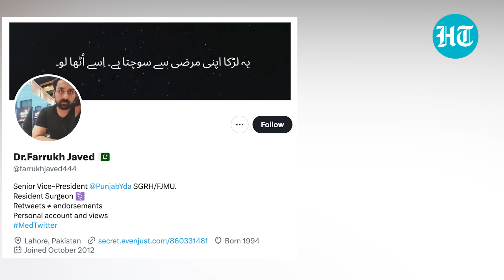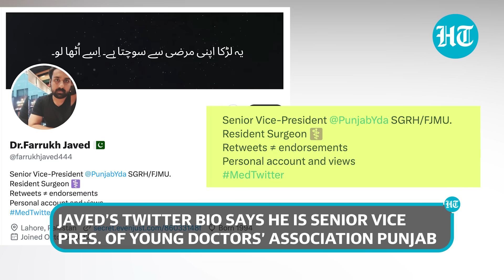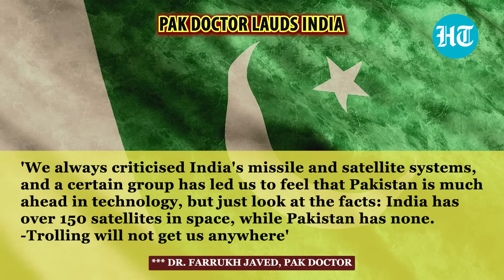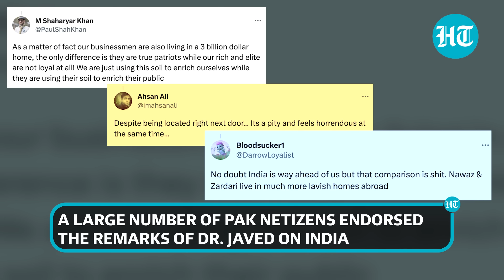'India Progressing...': Angry Pakistanis Blast 'Pak Beggar State' | Mock Their Country's Loan Pleas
Anger is rising in Pakistan against the worsening economic crisis and mounting debt. A Pakistani doctor, Dr. Farrukh Javed, blasted his country over its dire economic situation. Javed cited India's example to show a mirror to Shehbaz Sharif government. The doctor mocked his nation as he compared Pakistan's IMF loan amount to the value of Indian industrialist Mukesh Ambani's house. Javed further advised his countrymen to stop trolling India as it is a 'waste of time'. Several Pakistanis endorsed the remarks made by the doctor. Watch the video for more.